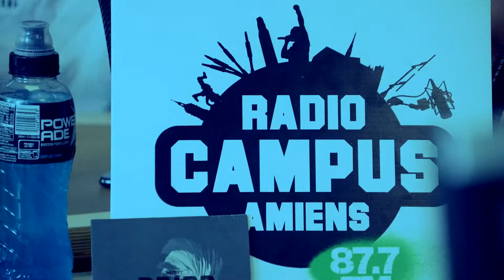Le Château Blanc - Freestyle DRYSIFT x ZOMATH Ft. TISCAR - Ep. Too High 2 Step- Radio Campus Amiens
Freestyle de Drysift et Zomath pour la sortie de l'Ep "Too High 2 Step" feat. Tiscar.

Prise de vue, réalisation, montage : Gauthier D.

Vous pouvez aussi retrouver toute l'actualité de la radio sur le site internet